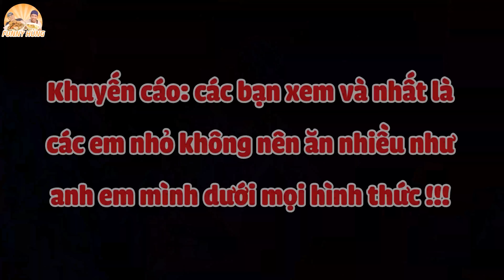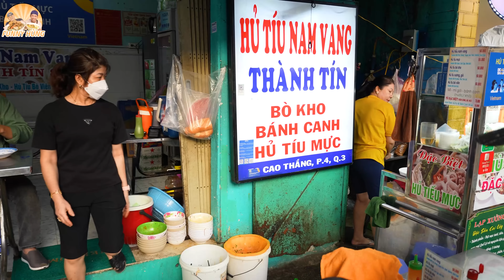CĂNG BỤNG CÙNG THAU FUNNY HÙNG (Tập 4) Ăn 6 Tô HỦ TIẾU NAM VANG 5KG Thánh Gầy Đổi Luôn Biệt Danh.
Địa chỉ: 80 Cao Thắng, P.4, Quận 3
Giờ hoạt động: 6:00 - 21:00

👉 Đậu Phộng Rang Tỏi Ớt: 95k/Hũ 600G
👉 Khô Gà Lá Chanh: 185k/Hũ 500G
👉 Chẩm Chéo anh Hải Sapa TV: 100k/Hũ

Anh chị mua 3 hũ đậu phộng hoặc khô gà lá chanh Funny Hùng sẽ Freeship toàn tỉnh.
Mua 4 Hũ đậu phộng tặng 1 hũ đậu phộng hoặc 1 hũ chẩm chéo Sapa TV.
Mua 4 Hũ Khô Gà tặng 1 hũ đậu phộng hoặc 1 hũ chẩm chéo Sapa TV + free ship.

💥 Không quá cay trẻ em có thể ăn được.

Số Tài Khoản: 1018167
Họ tên: Nguyễn Tiến Hùng

Bạn nào có khả năng ăn được 5 tô (phở, bún bò,...) ăn hết cái húp hết nước thì đăng kí tham gia thử thách cùng anh em mình: 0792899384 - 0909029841